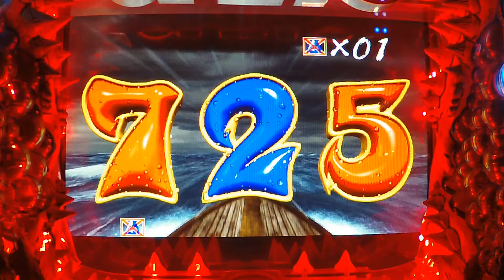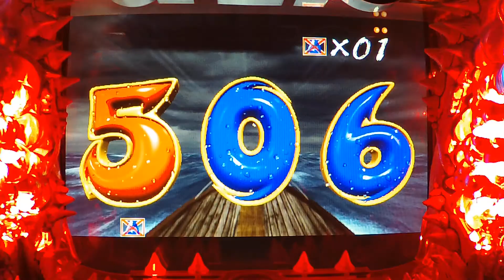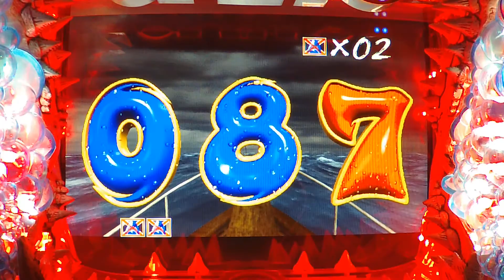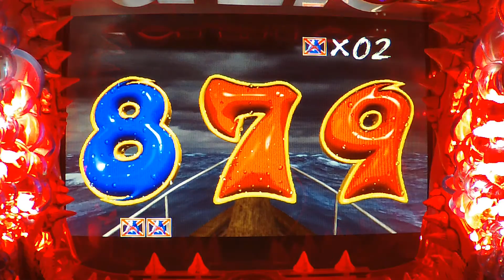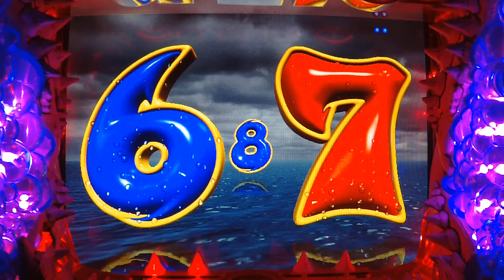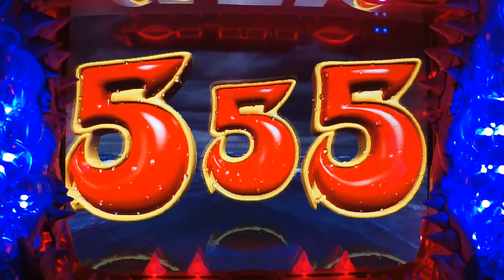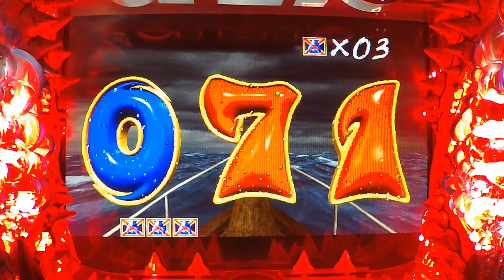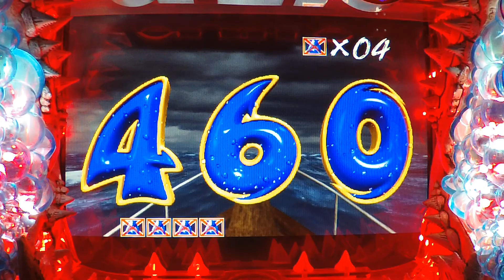＃2【CRぱちんこジョーズ】1/397 2020.12.17 JAWS